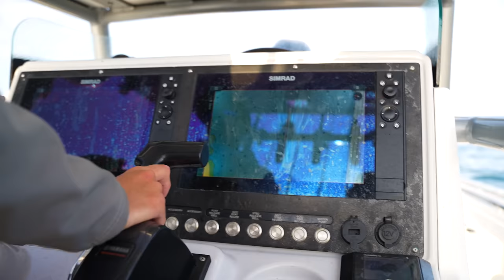We Caught Tampa Bay's LARGEST SNOOK!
Oh man buckle up because we have a show for you today! Our talented Captain Dawson brought his crew out on the bay for some evening fishing to find some sharks! But little did they know they had some other monsters in the depths below waiting to bite onto their lines as well!

Watch through the entire video to see us hook on to one MONSTER after another! We (may have) caught Tampa Bay's LARGEST SNOOK!!!